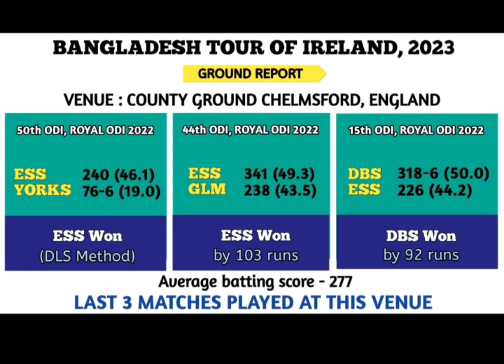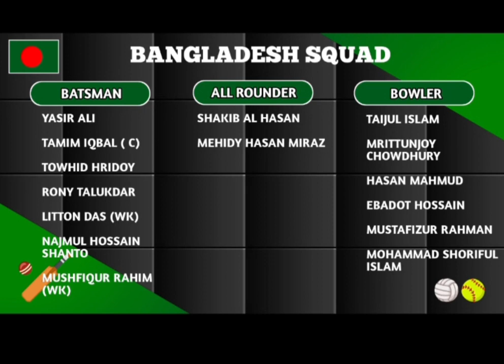Bangladesh vs Ireland 3 ODI 2023